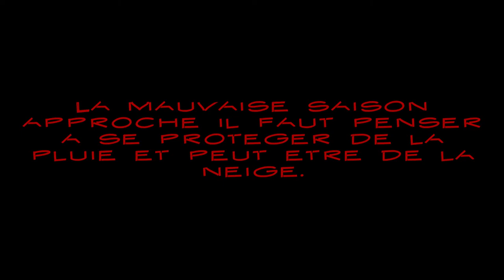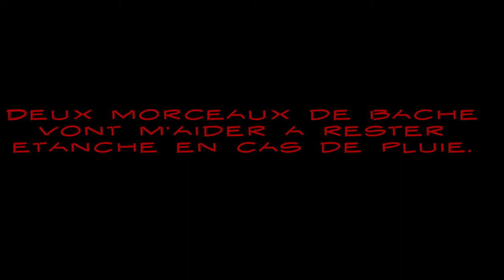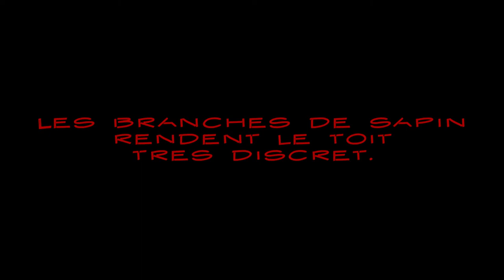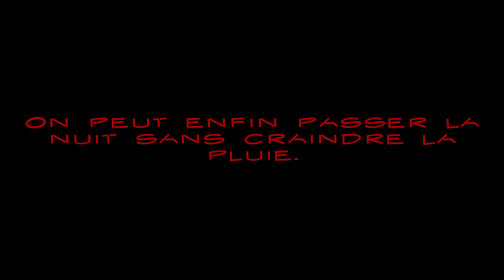Une toiture pour la cabane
Avant que le mauvais temps prenne ses quartiers sur la région il fallait un toit.

J'ai retrouvé deux petits morceaux de bâche de protection et j'avais aperçu un jour un gros sapin qui gisait au sol non loin de la cabane.

Bâche et branche de sapin il ne fallait que cela pour faire un toit protecteur et discret.

Reste le tronc de l'arbre qui risque de finir en banc si je trouve des coins pour le refendre une fois débité.